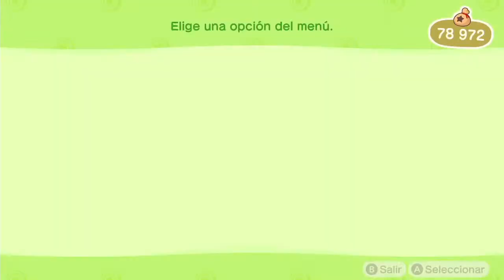Animal Crossing Carla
donacion :3